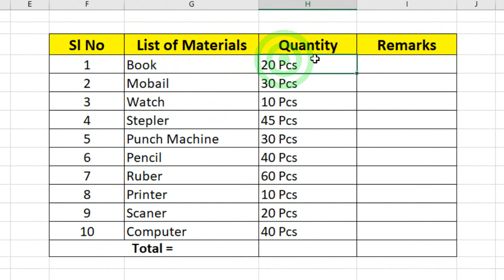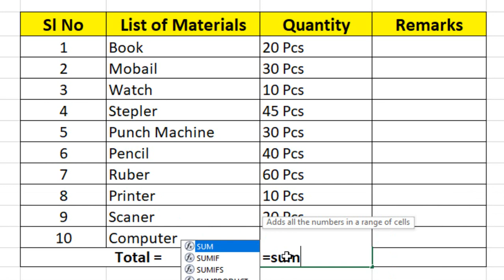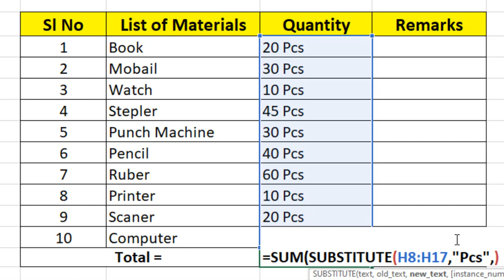MS Excel- এ খুব সহজেই Kg বা Pcs কে যোগ করে ফেলুন